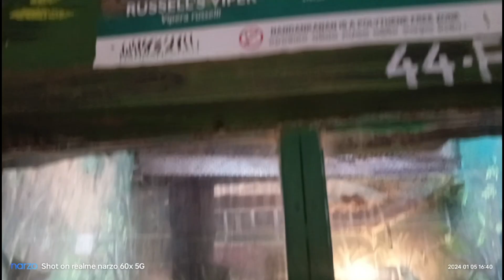India biggest zoo 😧 !! Nandankana zoology park 🏞️ !!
Guest used

   from jharkhand